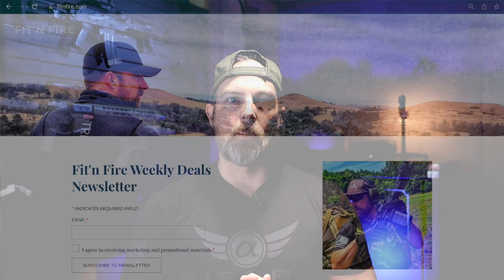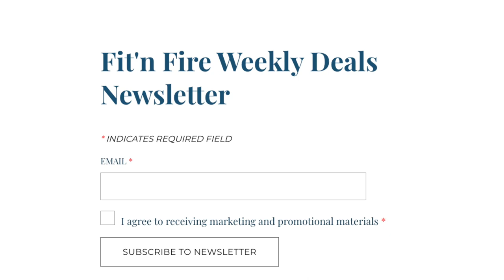I'm Not Quitting But Things Are Changing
Huge channel update due to new YouTube policies and some actual GOOD NEWS!